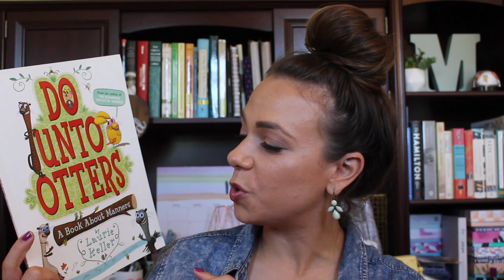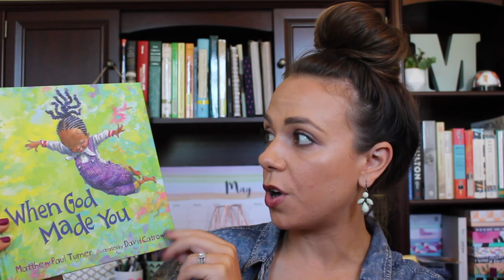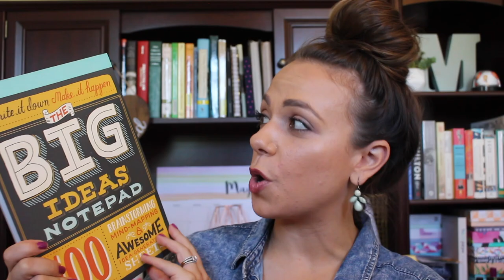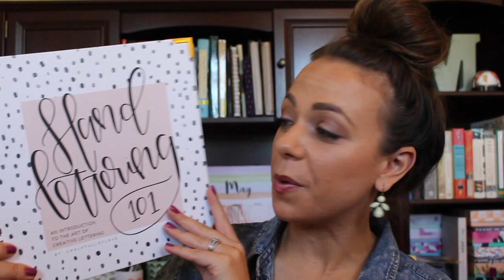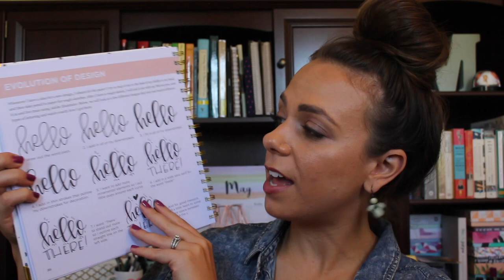may mommy/teacher favorites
Hello there! I hope you're all well! Here are a few of my favorite mommy and teacher things from this spring.

Let’s Connect!